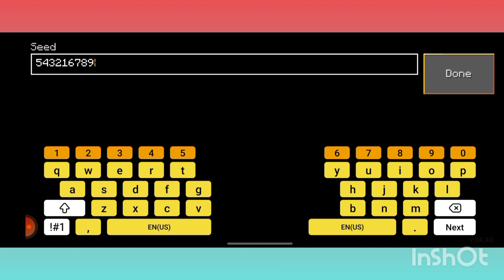Lokicraft game play | episode 6 part 1| Castle building | PK Kong